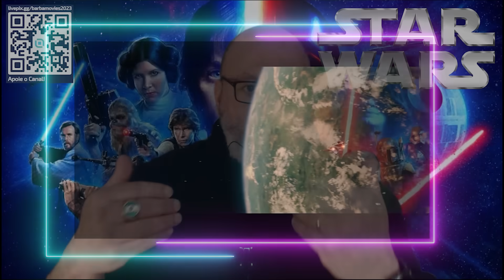A REAÇÃO DOS FÃS DE STAR WARS CONTRA THE ACOLYTE E A CARTA DO VITIMISMO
🎥Hoje, vamos explorar a polêmica em torno de The Acolyte, a mais recente série de Star Wars que está dividindo opiniões. Será que a situação é tão ruim assim? Vamos investigar as críticas, a recepção dos fãs e as recentes declarações de Amandla Stenberg, que interpreta Osha e Mae na série.

A série, ambientada na Era da Alta República, foi recebida de forma mista, com críticos elogiando e fãs criticando duramente. Será que as acusações de racismo e a estratégia de vitimismo de Stenberg são justificadas? Ou isso faz parte de um padrão repetido pela Disney, como vimos com Kelly Marie Tran em Ascensão Skywalker?

Vamos discutir a execução da trama de investigação de crimes, a fidelidade à lore de Star Wars e por que The Acolyte tem uma pontuação de audiência tão baixa no Rotten Tomatoes. Além disso, compararemos o sucesso de The Mandalorian e Ahsoka com o fracasso de The Acolyte, usando os números recentes da Nielsen.

😱Mas antes, se você ainda não é inscrito aqui no canal, se inscreva, deixe o seu like, o seu comentário, compartilhe esse vídeo e acione o sininho das notificações, pois isso ajuda pra caramba pra gente trazer novos conteúdos pra vocês toda semana.🔥

 😍 Feito o jabá, bora pro vídeo. 🌟

Tá curioso(a) pra saber mais? Eu tô animado pra te contar. 👍🔔